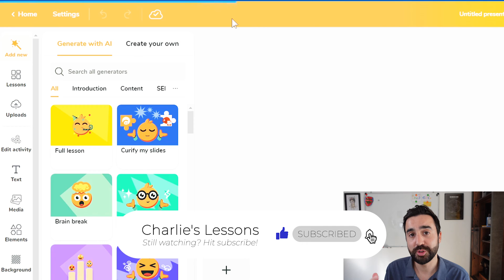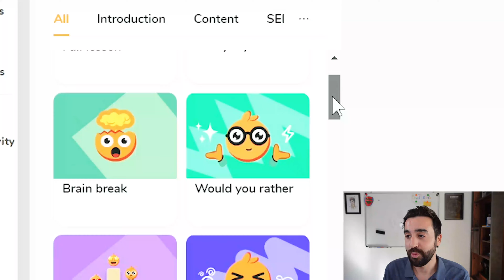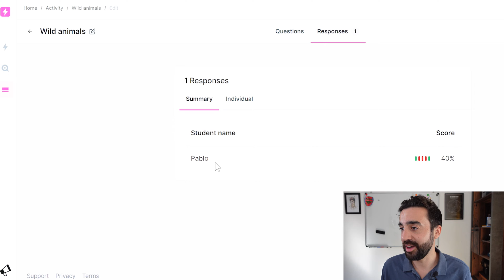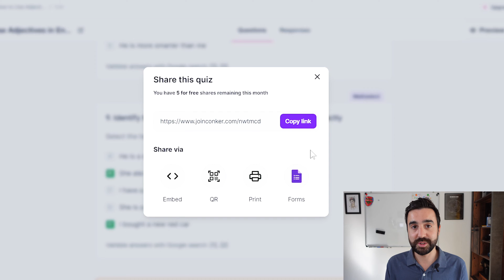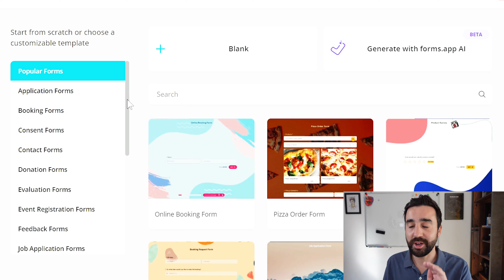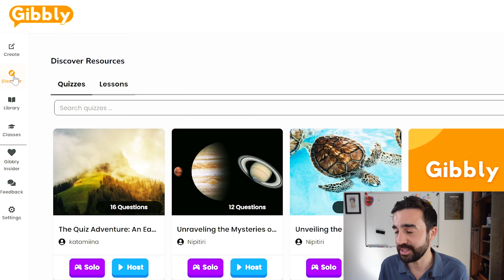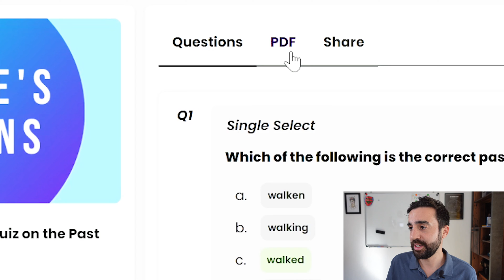BEST 5 AI Tools for Teachers | 2023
📘My latest publication is now available: 50 Websites English teachers should know. Resources for all ages and levels all in a handy PDF with practical ideas for the classroom. A must for any English teacher!

Join me as I go through 5 of my favourite AI tools for teachers of this year.

Chapters for this video:
0:00 Intro
0:11 Watch this first!
1:05 AI Tool No.1
2:48 AI Tool No.2
4:26 AI Tool No.3
5:48 AI Tool No.4
7:09 AI Tool No.5
8:58 Outro